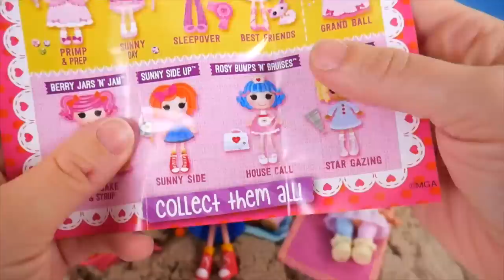LOL Surprise Dolls Lil Sisters see Fish at Beach